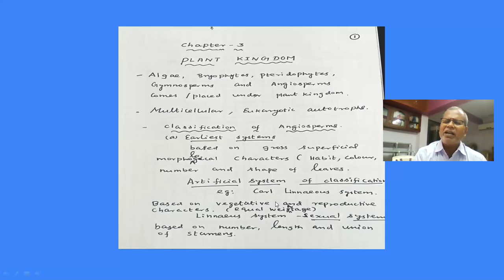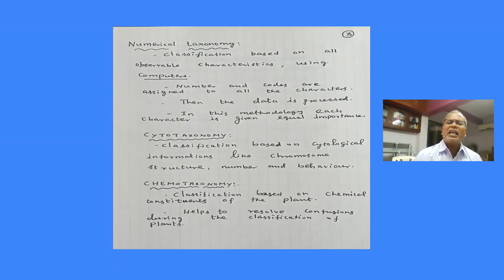CHAPTER-3.PLANT KINGDOM INTRODUCTION தாவர உலகம் ஒரு முன்னுரை.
MULTICELLULAR,EUKARYOTIC,AUTOTROPHIC ORGANISMS-PLANTS
ALGAE,BRYOPHYTES,PTERIDOPHYTES,GYMNOSPERMS AND ANGIOSPERMS